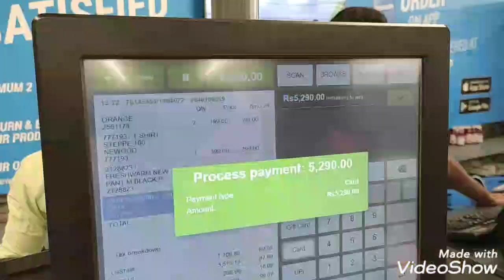Team thala is ready to gearup for leh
Leh Ladakh trip October 2019